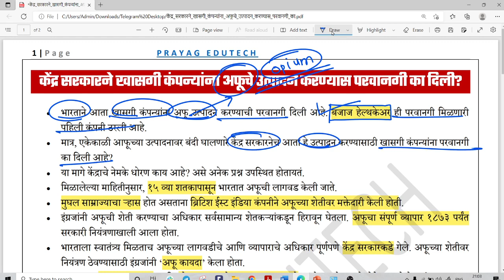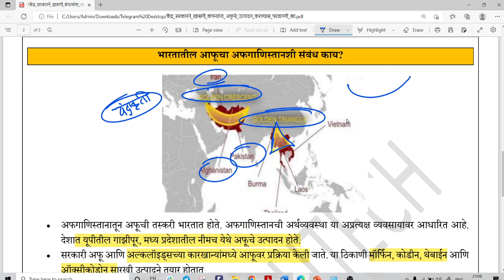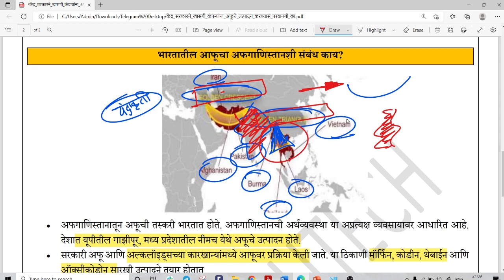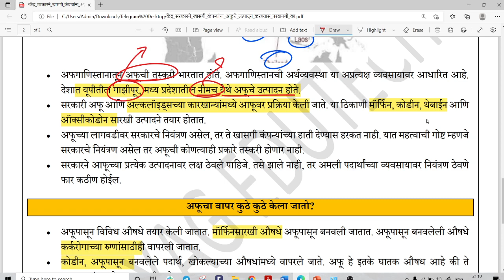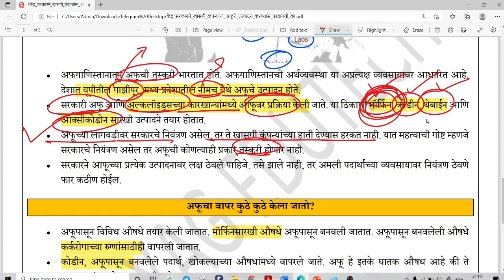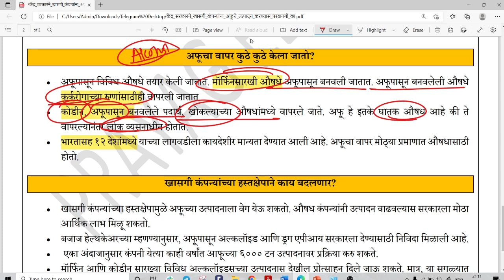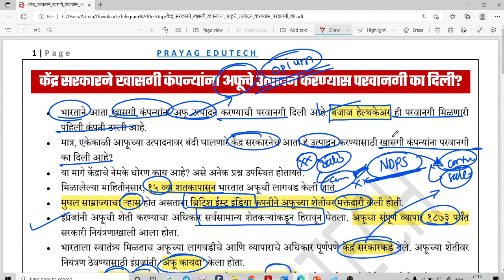केंद्र सरकारने खासगी कंपन्यांना अफूचे उत्पादन करण्यास परवानगी दिली, Private Companies Produce Opium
केंद्र सरकारने खासगी कंपन्यांना अफूचे उत्पादन करण्यास परवानगी का दिली?, Why Central Government Allowed Private Companies To Produce Opium